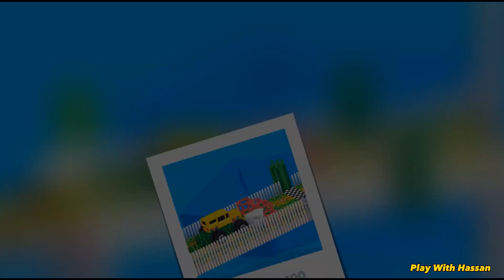Fancade Fun Drive Mad Kids All New Levels Gameplay Android Ios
fancade
fancade gameplay
fancade drive mad kids
drive mad
fancade drive mad kids gameplay
drive mad fancade
cars
gameplay
fancade gameplay android